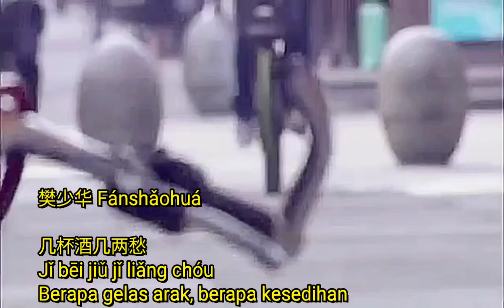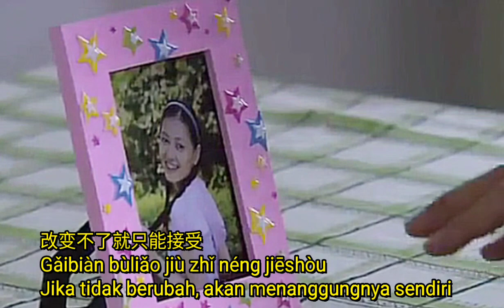Ji bei jiu ji liang chou 几杯酒几两愁 Fánshǎohuá 樊少华 mandarin top pop 2023 lyrics translate Indonesia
樊少华 Fánshǎohuá
Dirilis 15 sept 2023

几杯酒几两愁
Jǐ bēi jiǔ jǐ liǎng chóu
Berapa gelas arak, berapa kesedihan

看不 到尽头
Kàn bù dào jìntóu
Tiada ada akhir yang bisa terlihat

路要该怎么走
lù yào gāi zěnme zǒu
Bagaimana seharusnya melalui jalan ini

最初的梦已满是裂口
Zuìchū de mèng yǐ mǎn shì lièkǒu
Mimpi pertama penuh dengan retakan

无力再还手
wúlì zài huánshǒu
Tidak berdaya melawannya

现实逼着我将就
xiànshí bīzhe wǒ jiāng jiù,
Kenyataan memaksaku untuk menerima

断了不甘平凡的念头
duàn liǎo bùgān píngfán de niàntou
Hancur sudah keenganan menjadi orang biasa

等待了多久
děngdàile duōjiǔ
Sudah berapa lama menunggu

情要该怎么收
Qíng yào gāi zěnme shōu
Bagaimana cara mengembalikan cinta

离开的 人早就有预谋
Líkāi de rén zǎo jiù yǒu yùmóu
Yang pergi memang sudah merencanakan nya

溜下了温柔
Liū xiàle wēnróu
Kemesraan pun lenyap

让我一个人承受
Ràng wǒ yīgè rén chéngshòu
Biarkanlah aku menanggungnya sendiri

回忆是最锋利的匕首
huíyì shì zuì fēnglì de bǐshǒu
Kenangan menjadi belati paling tajam

长夜漫漫 几杯酒
Chángyè mànmàn jǐ bēi jiǔ
Malam yang panjang bersama beberapa gelas arak

是是非非几两愁
Shì shìfēi fēi jǐ liǎng chou
Gelisah apakah benar atau salah

滚滚红尘几人能看透
gǔngǔn hóngchén jǐ rén néng kàntòu
Berapa banyak orang orang didunia ini yang bisa melihatnya

为了生活低下头
wèile shēnghuó dīxià tou
Demi kehidupan merundukan kepala

放下了自由
fàngxiàle zìyóu
Meniggalkan kebebasan

改变不了就只能接受
Gǎibiàn bùliǎo jiù zhǐ néng jiēshòu
Jika tidak berubah, akan menanggungnya sendiri

人生短短度秋
rénshēng duǎn duǎn jǐ dù qiū
Kehidupan begitu singkat hanya beberapa musim gugur saja

来去匆匆几人留
Lái qù cōngcōng jǐ rén liú
Orang datang dan pergi mengalir begitu cepat

付出的心几个没伤口
Fùchū de xīn jǐ gè méi shāngkǒu
Pengorbanan perasaan beberapa tidak melukai hati

爱的结局是分手
ài de jiéjú shì fēnshǒu
Akhir dari cinta adalah perpisahan

路的尽头是回首
lù de jìntóu shì huíshǒu
Dari ujung jalan menoleh ke belakang

留给我的只有眼泪流
Liú gěi wǒ de zhǐyǒu yǎnlèi liú
Yang tersisa bagiku hanyalah air mata yang mengalir

Interlude…
Kembali ke ***
Kembali ke **